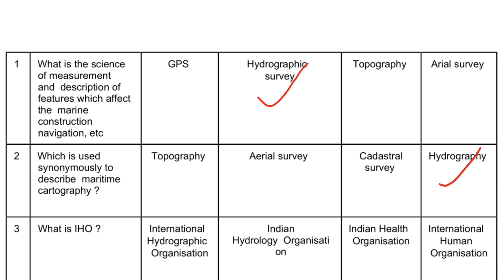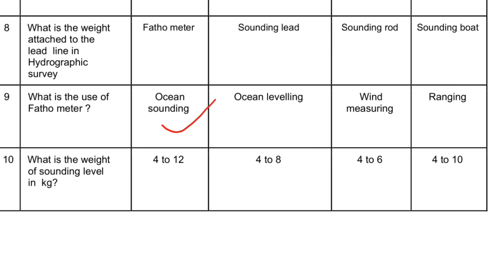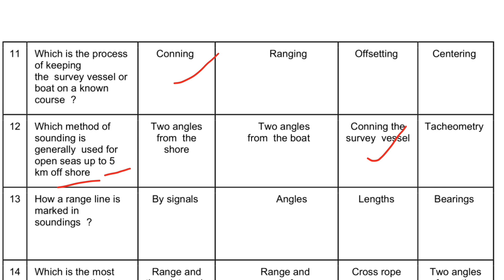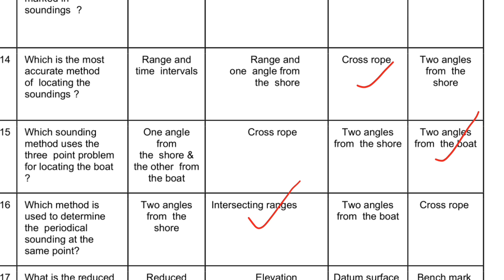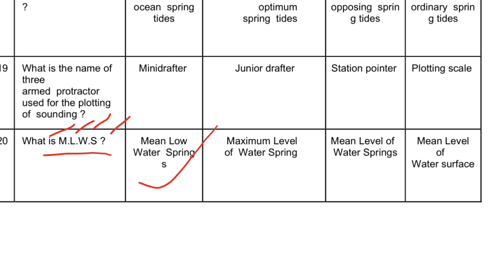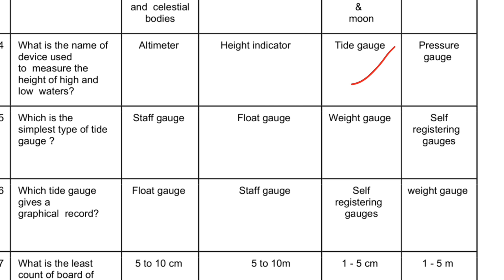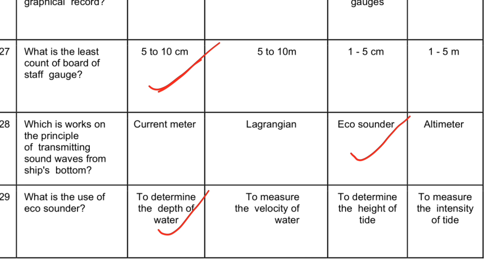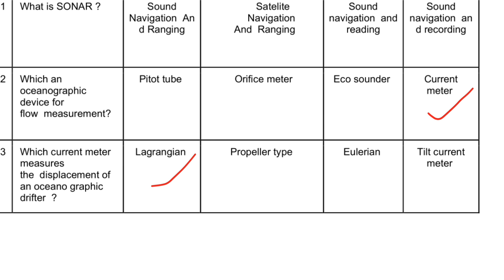HYDROGRAPHIC SURVEY NIMI QUESTIONS FOR SURVEYOR GRADE 2 & TRACER | ITI LEVEL CLASSES